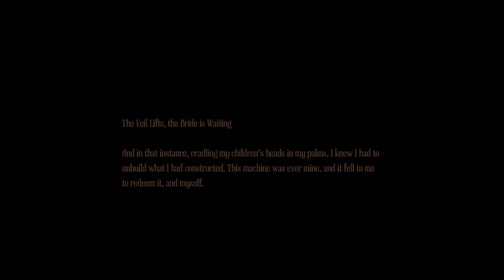Amnesia A Machine for Pigs #6: There's always one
Technically I get heckled in this one !!!